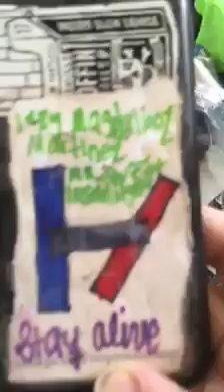💛🌹💚OldVideo; #03_ A Tour Of My Prized Possessions || My Children From Space💚🌹💛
I'm not a minor, thanks YouTube 😘

my shopping spree , Izzy edition
I'm giving u a tour of my prized possessions that I am obsessed with, and collecting things I thought I need but I went wild again. these are my children, and I'm glad I bought them.

this has no meaning what so ever ,just me being cringy and random shit I collected